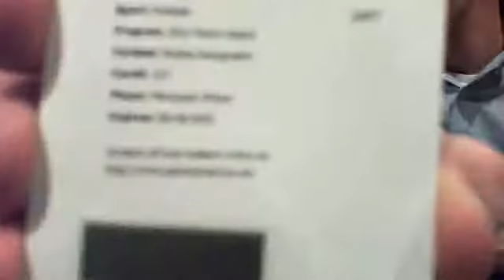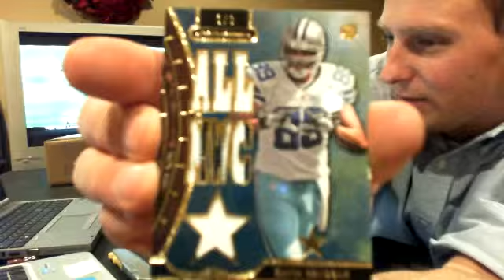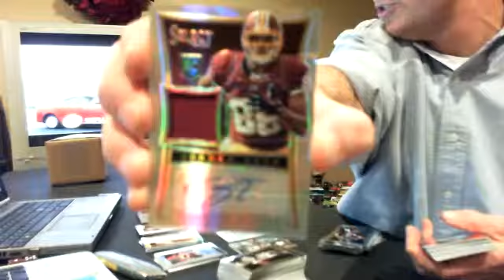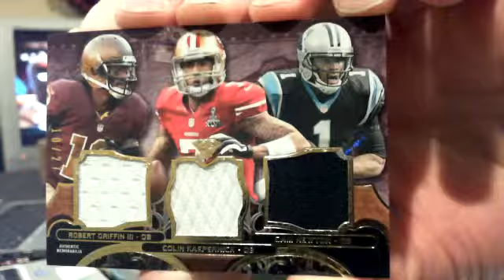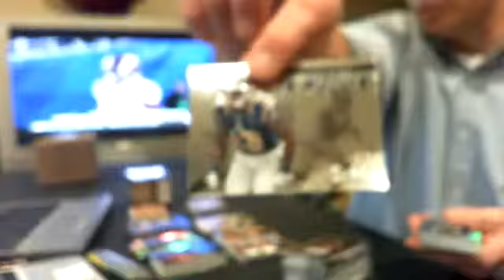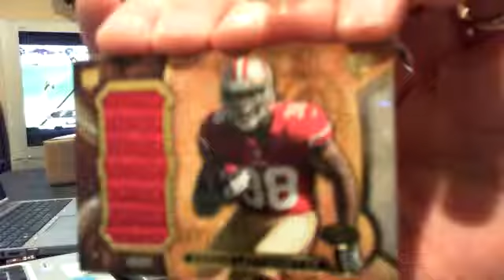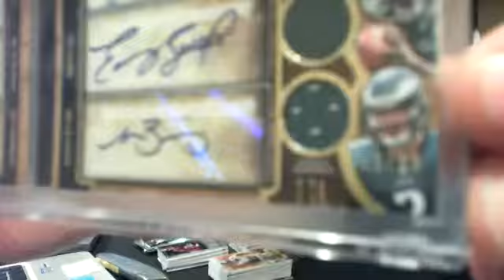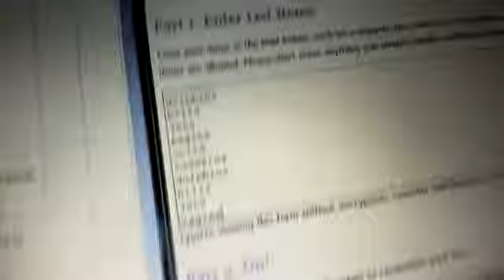12 30 13 FB mixer TTT + Select #3: 6 WAY AUTO BOOKLET WITH LUCK, RG3, MORE!